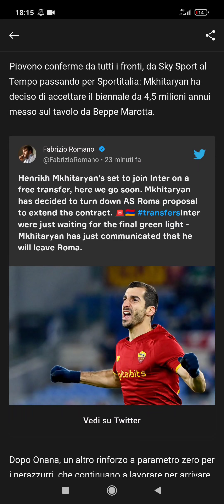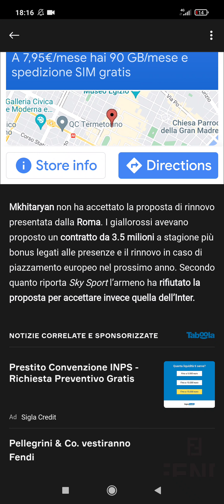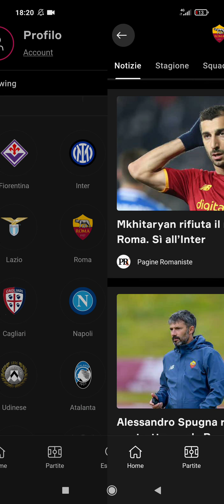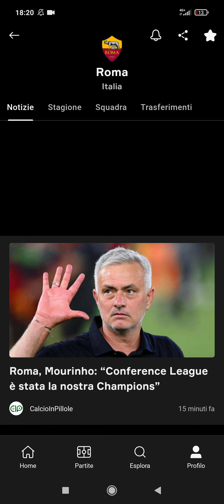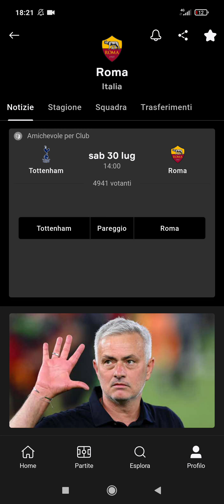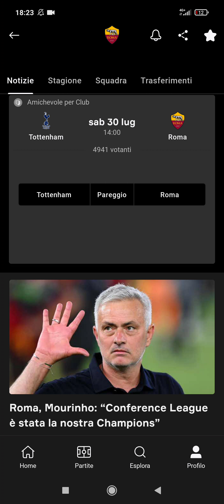MKHITARYAN È UN NUOVO GIOCATORE DELL'INTER💣‼️IL MIO PENSIERO